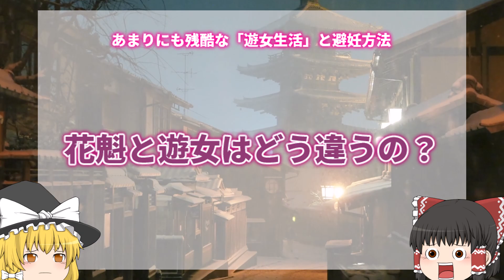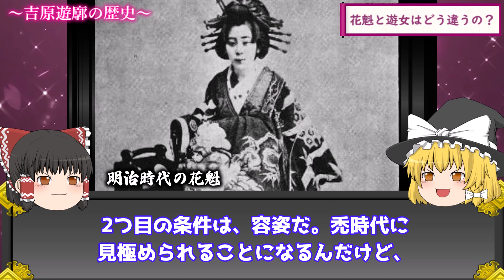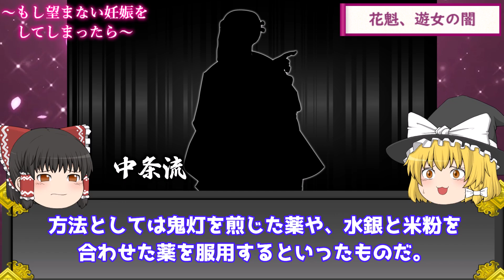【閲覧注意！！】お灸に詰め物…『遊女』の壮絶な避妊方法と中絶方法。【ゆっくり解説】